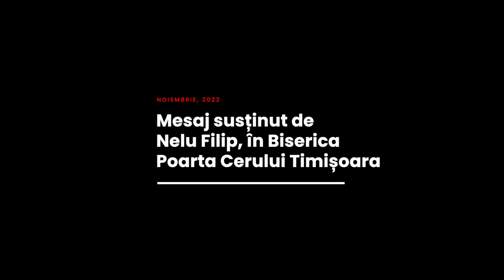Nelu FIlip - Cine este ca Domnul în iertare?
Biserica Poarta Cerului, Timișoara - mesaj rostit de pastorul Nelu Filip, în data de 27 noiembrie 2022. Predici pentru vremuri grele